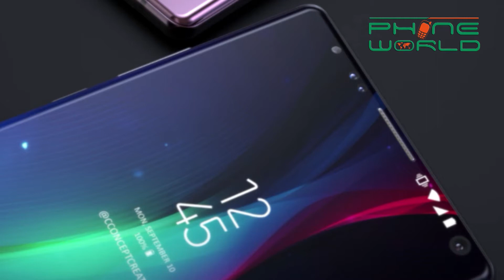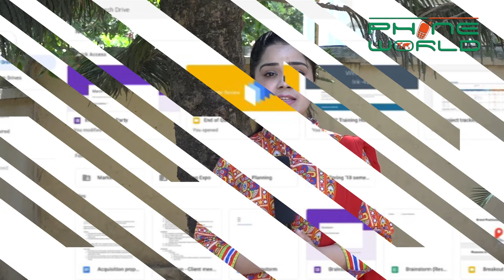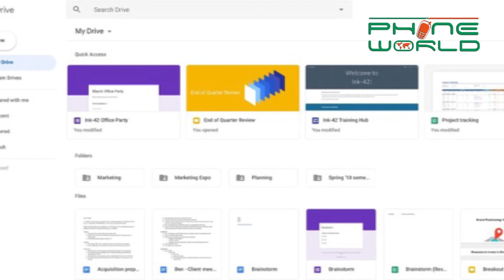IT & Telecom Market Updates | 11TH MAY 2018